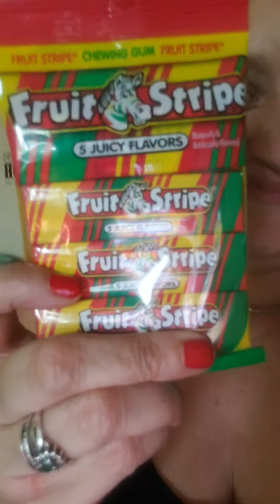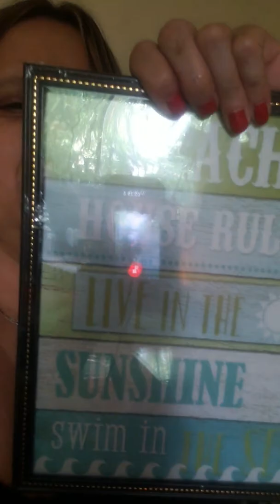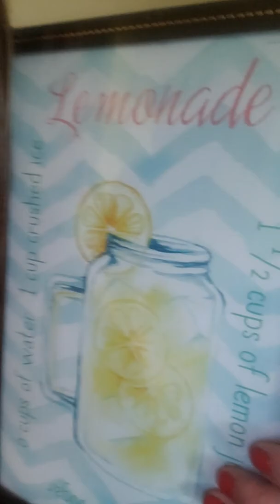Funstripe Gum and white Reese's